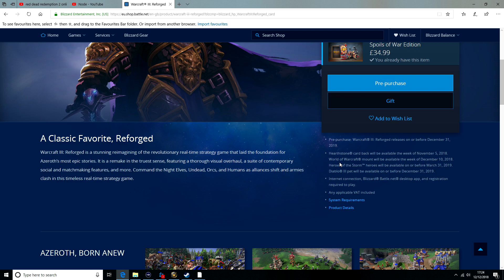Meat Wagon - *BRAND NEW* WoW Mount Spotlight! + Review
I bought the BRAND NEW mount on WOW so you don't have to! I also have given my review.

On My TWITCH videos it contains a lot more info on how to be good at games!